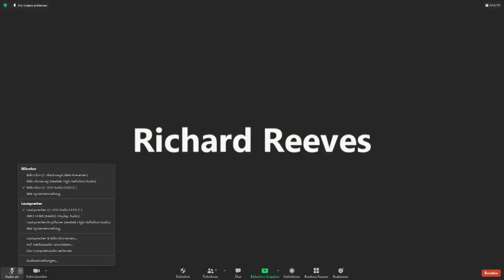The Socio-Economic Impact of the Pandemic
An online panel discussion on pandemic-driven gender and race inqualities hosted by Thomas Mann House, WZB Berlin Social Science Center and the American Council on Germany. WZB President Jutta Allmendinger and Brookings Institution fellow and writer Richard V. Reeves discuss old and new inequalities with the former Thomas Mann House fellow and journalist Birte Meier.